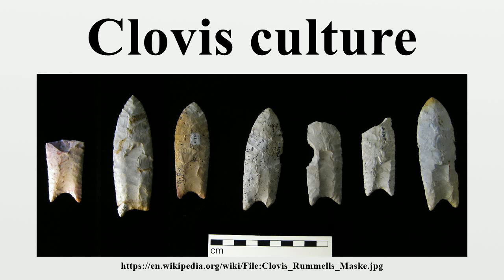Clovis culture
The Clovis culture is a prehistoric Paleo-Indian culture, named after distinct stone tools found at sites near Clovis, New Mexico, in the 1920s and 1930s.The Clovis culture appears around 11,500–11,000 uncal RCYBP (uncalibrated radiocarbon years before present), at the end of the last glacial period, and is characterized by the manufacture of "Clovis points" and distinctive bone and ivory tools.

Image-Copyright-Info
Author-Info:   Bill Whittaker (talk). Original uploader was Billwhittaker at en.wikipedia

Image-Copyright-Info